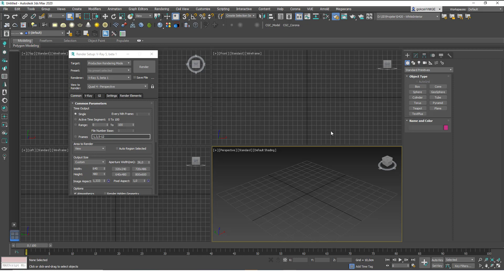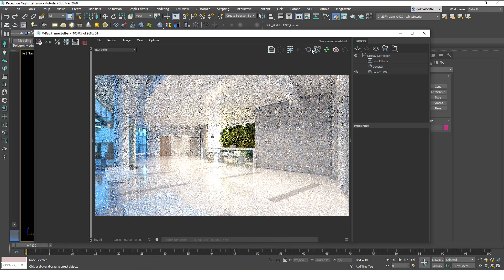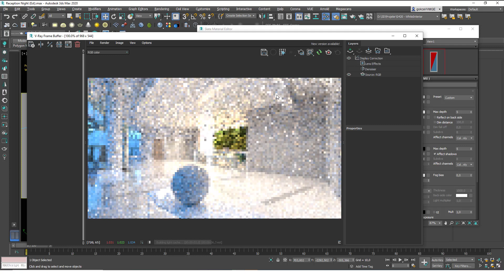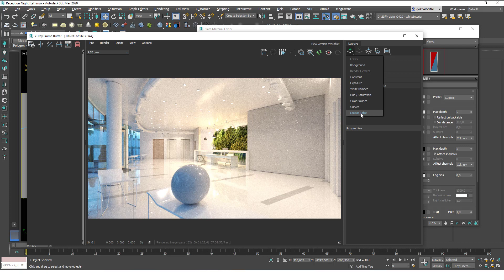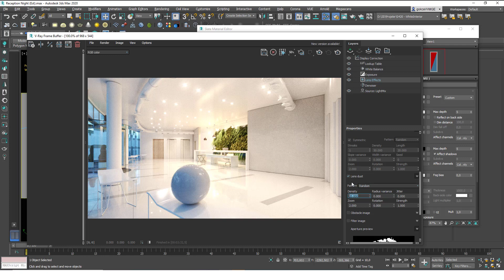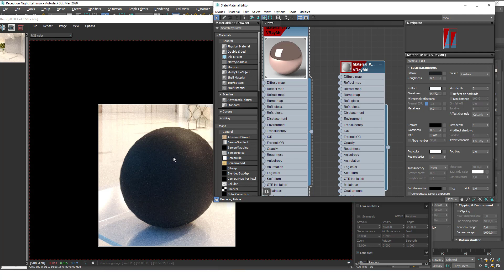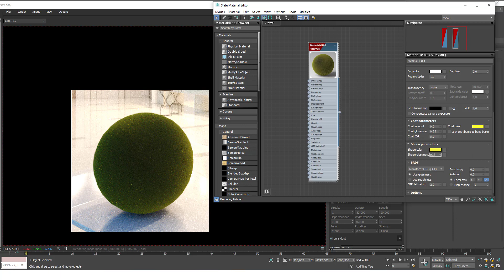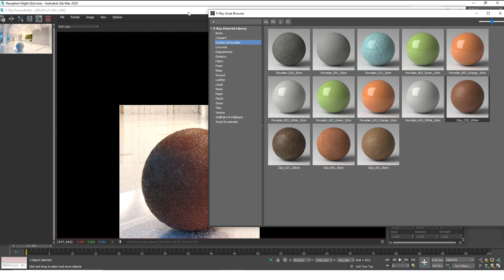V-Ray 5 İle Gelen Yeni Özellikler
Sonunda uzun zamandır beklenen V-Ray 5'in Beta sürümü çıktı! Sizlerle beraber beta sürümü ile gelen yenilikleri inceliyoruz, iyi seyirler!